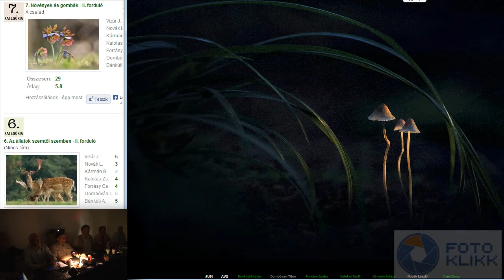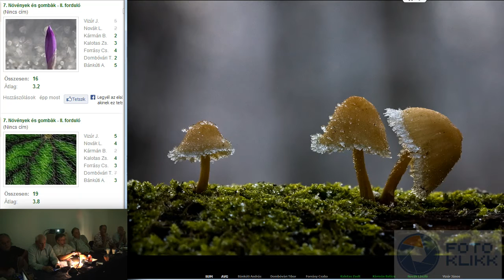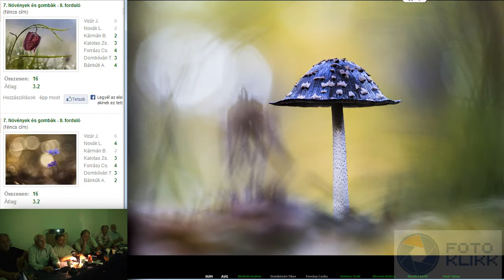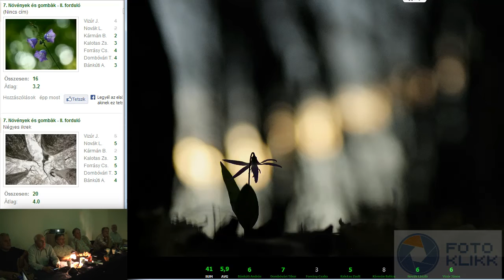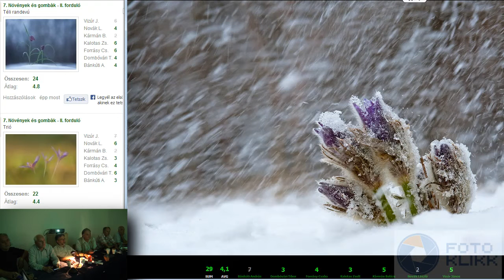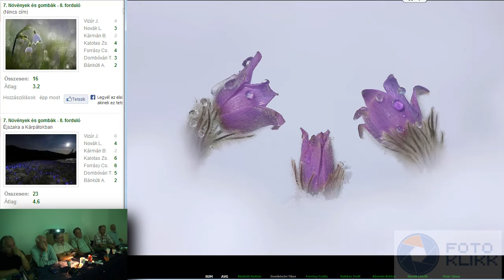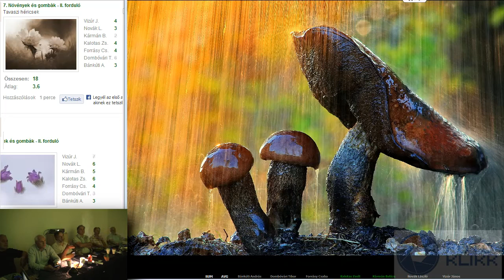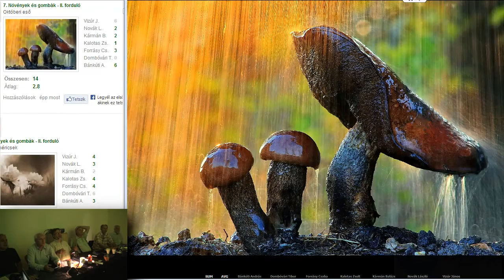Az Év Természetfotósa 2013 zsűrizése elődöntő, 07. kategória